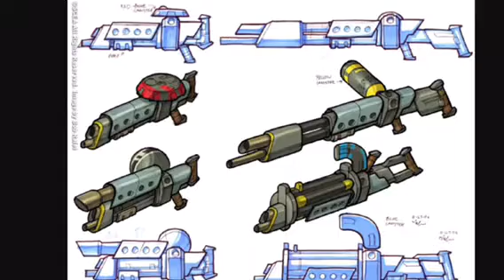Jak2 ammo and jet -board mix in pumping station sound track [OLD]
Favorite

And

And also leave me feed back on what you think of this.